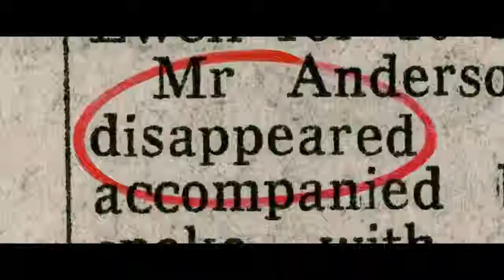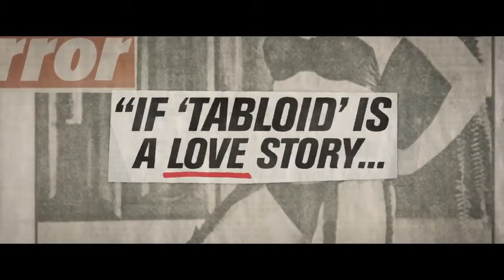Tabloid - Official Trailer